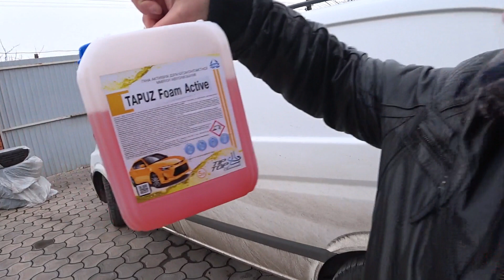МАЛО КТО ЗНАЕТ КАК НУЖНО МЫТЬ МАШИНУ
Телеграмм канал ИНТЕРЕСНЫЕ ИДЕИ СВОИМИ РУКАМИ:
Мой резервный канал  @ШМУТУБ CHANNEL
ЕСЛИ ССЫЛКИ НЕ ОТКРЫВАЮТСЯ, КОПИРУЙТЕ ССЫЛКУ И ВСТАВЛЯЙТЕ В АДРЕСНУЮ СТРОКУ, ЗАТЕМ НАЖМИТЕ ENTER.
- Соски на колеса из этого видео
- Жидкая керамика для ЛКП кузова вашего автомобиля